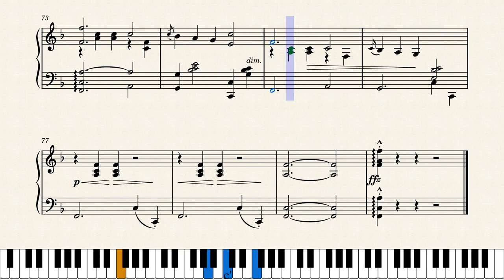Castles' Half and Half by James Reese Europe & Ford T. Dabney (1914)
The husband-wife dance team of Vernon and Irene Castle commissioned two prominent band leaders, James Reese Europe and Ford T. Dabney, to write a series of eight dance scores, of which this is a notable piece because it also originated the new dance Half and Half, written in 3 plus 2 time, or 5/4 time. Half and Half is a type of hesitation waltz with a unique rhythm. Decades later 5/4 time was used in the jazz hit "Take Five" by Paul Desmond, performed by the Dave Brubeck Quartet.

This score was published by Joseph W. Stern in New York City in 1914. Original score source was from the Charles Templeton Sheet Music Collection at Mississippi State University at this link:

Thank you to JohnJ1995 of Musescore for suggesting this unique score.